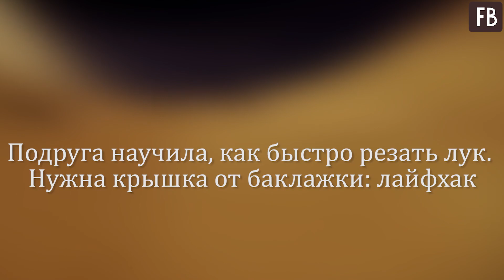Подруга научила, как быстро резать лук. Нужна крышка от баклажки: лайфхак